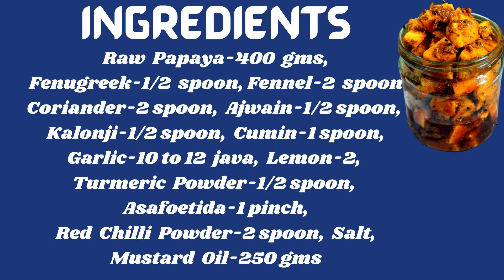कच्चे पपीते का अचार |Terrace Kitchen |लम्बे समय तक चलने वाला कच्चे पपीते का अचार | Raw Papaya pickle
कच्चे पपीते का अचार एक बार बनाए पूरे साल खाए - Raw Papaya Pickle - kachche papite ka achar by terrace kitchen

ye achar bahot hi swadist hota hai aap ise jaroor banaye aur is video ko like Kare agar aapko yah achar achha lage to.

Ingredients
Raw Papaya-400 gms,
Fenugreek-1/2 spoon,
Fennel-2 spoon,
Coriander-2 spoon,
Ajwain-1/2 spoon,
Kalonji-1/2 spoon,
Cumin-1 spoon,
Garlic-10 to 12 java,
Lemon-2,
Turmeric Powder-1/2 spoon,
Asafoetida-1 pinch,
Red Chilli Powder-2 spoon,
Salt,
Mustard Oil-250 gms